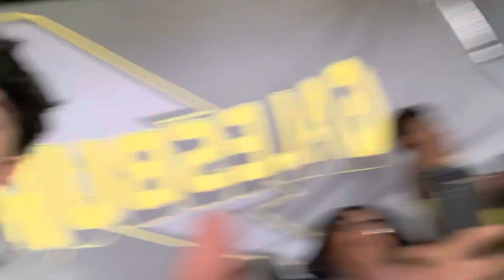Geneseo ABC Invite - High School Track Meet